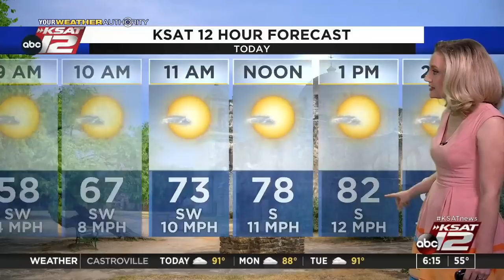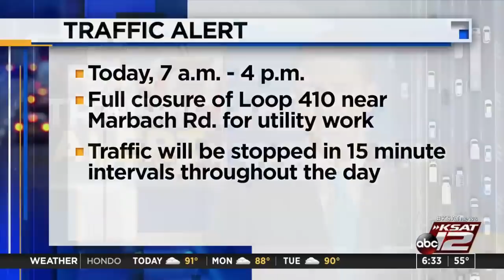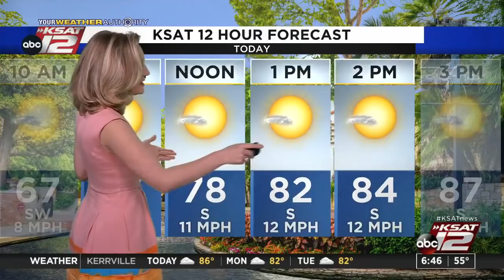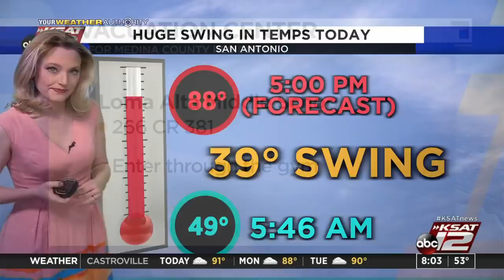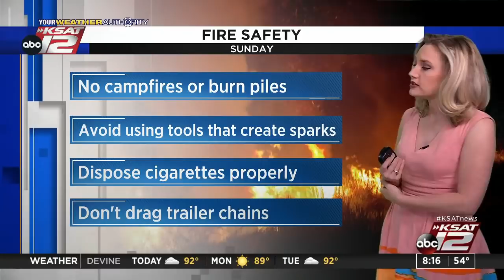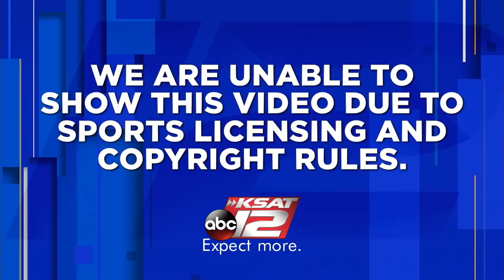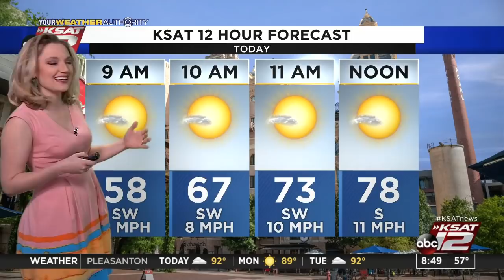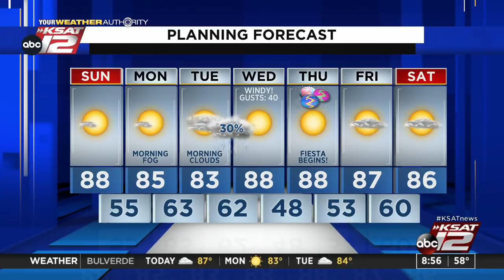GMSA Weekends : Mar 27, 2022